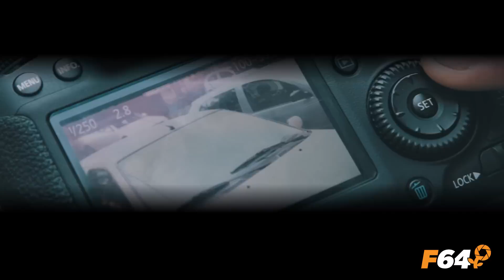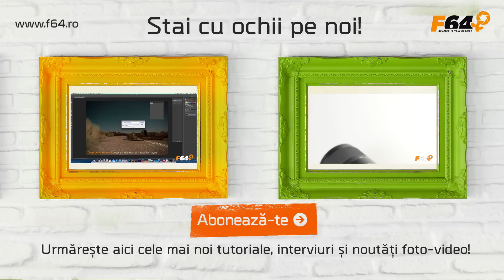3 aplicatii ale filtrului de polarizare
Afla cele trei motive pentru care ai nevoie de un filtru de polarizare. Pe scurt, este filtrul care retine lumina polarizata pe un anumit plan si lasa sa treaca lumina polarizata pe planul opus.
• Descopera alte tutoriale, evenimente, cursuri si informatii utile ♦♦♦ Filtrele de polarizare la F64